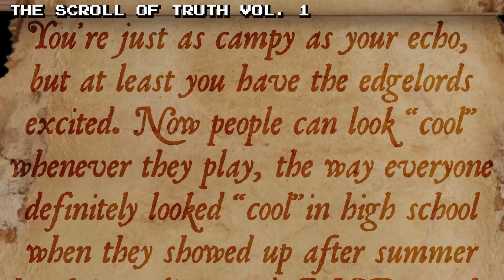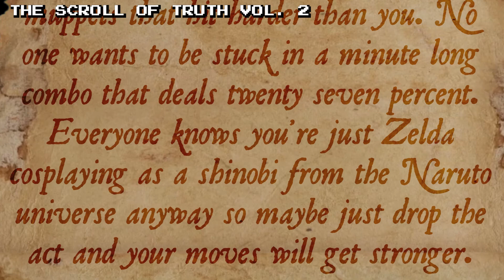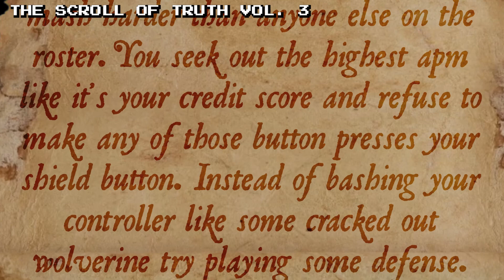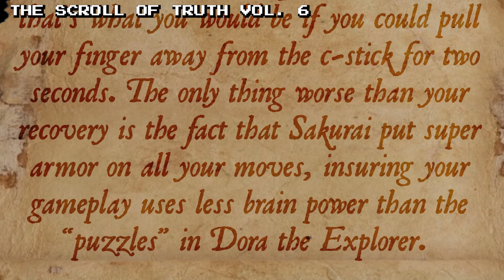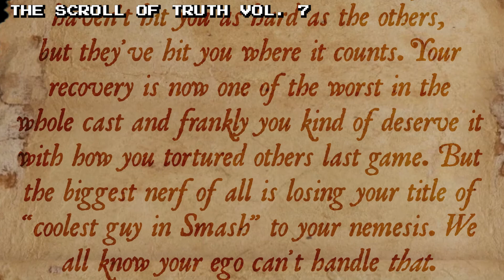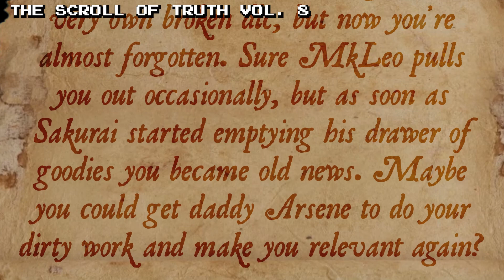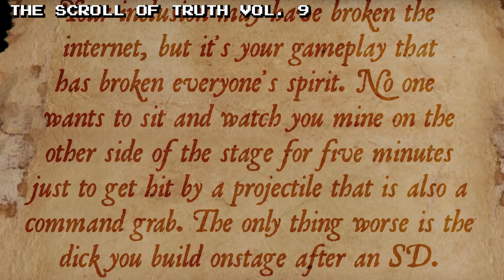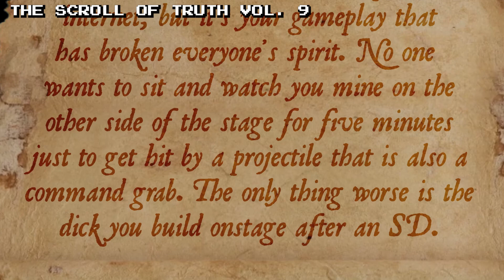Best of Beware The Average Gamer 2021!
Thank you to anyone and everyone who watches the video or supports the channel!